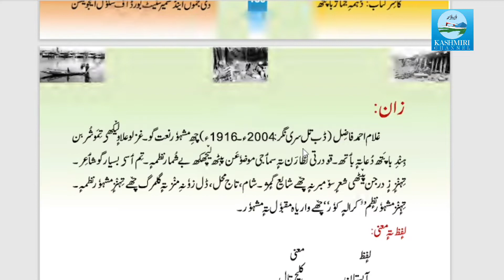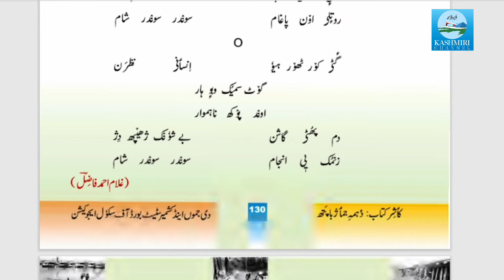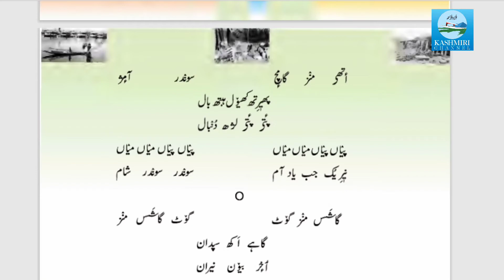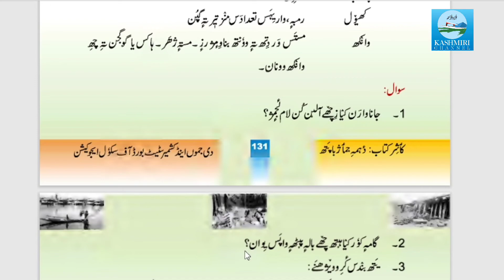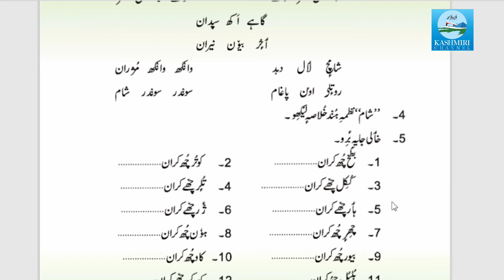Shaam ( A poem by GH Ahmad Fazil) Kashmiri 10th Class .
Explanation and summary by : Sajid Reshi
Ghulam Ahmad Fazil Kashmiri was a Kashmiri poet and lyricist. He was involved in Arabic, English, Persian, Urdu and particularly in Kashmiri literature. His uncertain work includes thirty six books published in various genres such as ghazal, nazm, rubaʿi, qata, marsiya, munajat, naʽat, manqabat and leela among others.